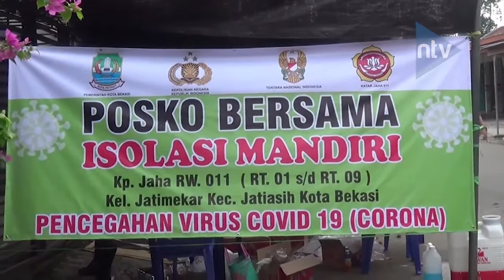Cegah Covid-19, Warga Jatimekar Isolasi Mandiri